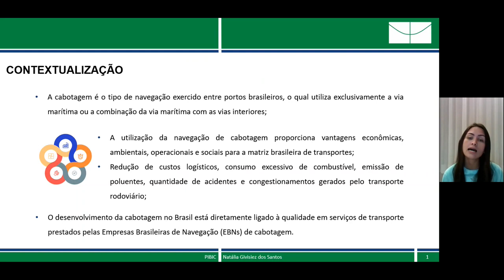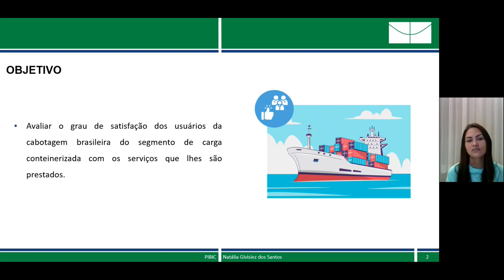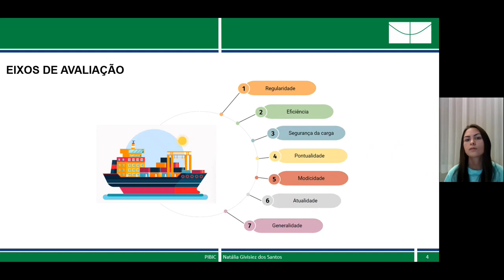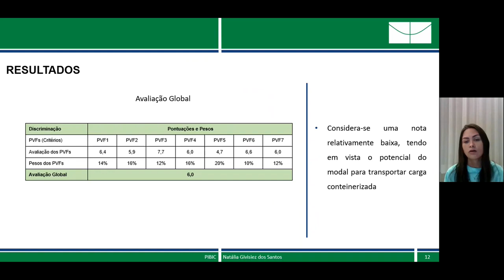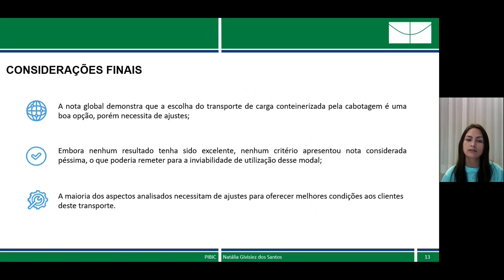Avaliação do grau de satisfação dos transportadores de carga por cabotagem-com ênfase na qualidade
Avaliação do grau de satisfação dos transportadores de carga por cabotagem - com ênfase na qualidade de serviços de transportes.
Grande área: Artes e Humanidades
Aluno: NATÁLIA GIVISIEZ DOS SANTOS
Orientador: ALDERY SILVEIRA JUNIOR
Palavras-chaves: Cabotagem; Transporte de carga; Grau de satisfação; Multicritério de Apoio à Decisão; Qualidade em serviços.